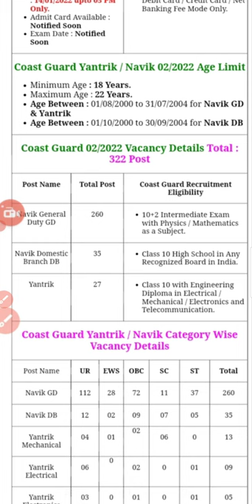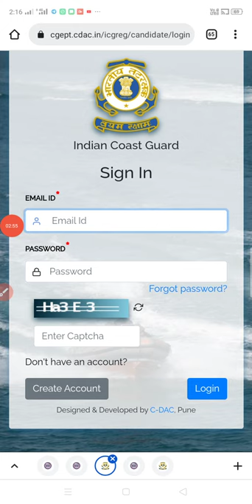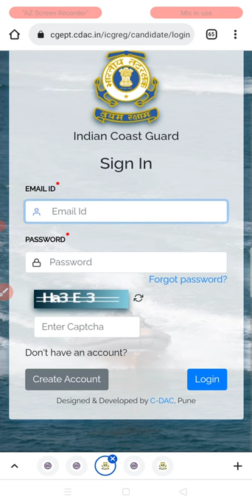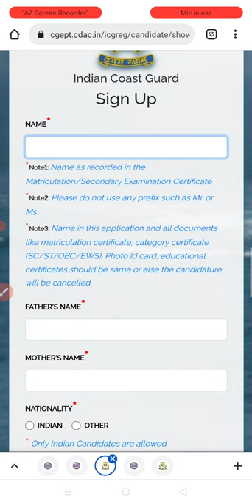INDIAN COAST GUARD NEW RECRUITMENT JOBS 2022|| 10th, 12th PASSED